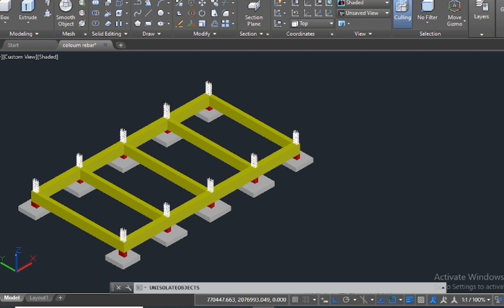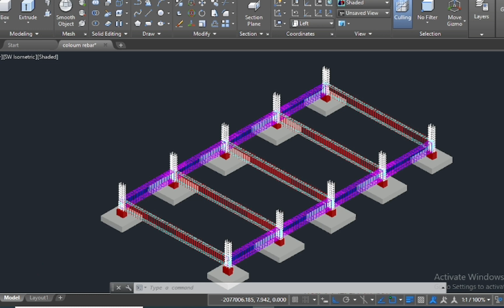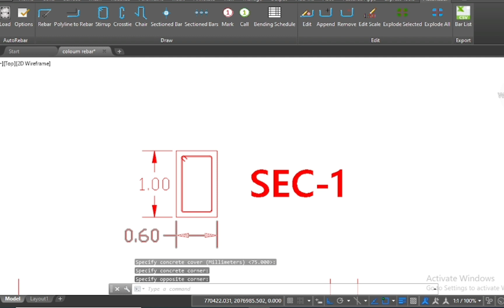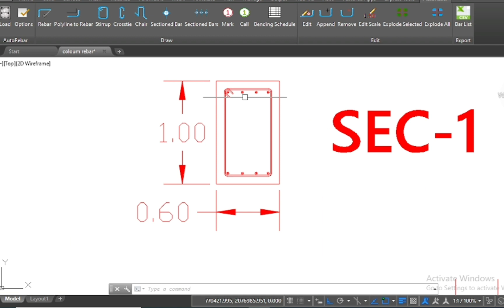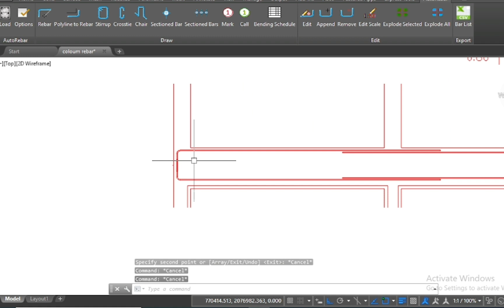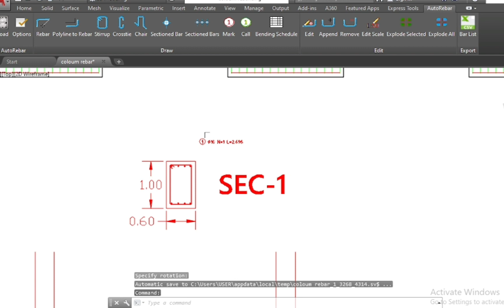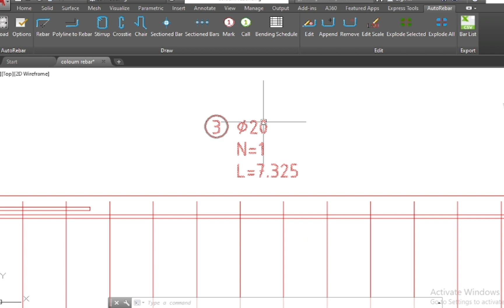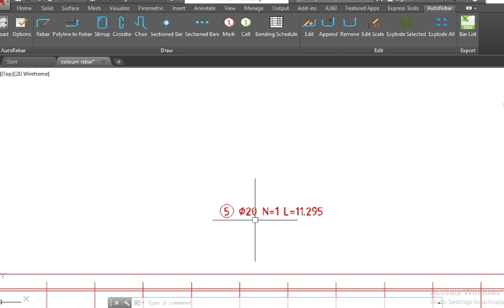How to create rebar of beam in autocad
Autorebar plugin
How to use autorebar plugin in autocad
How to creat reinforcement detail of beam in autocad
How to create beam reinforcement detail in autocad